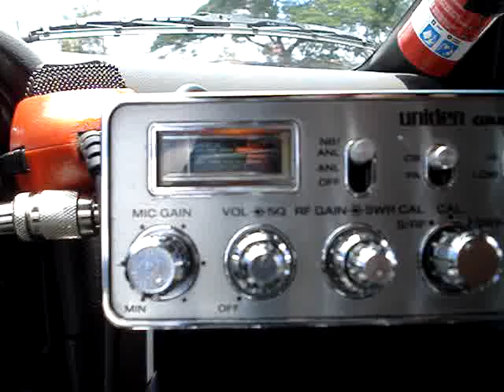Delta28 and Delta14